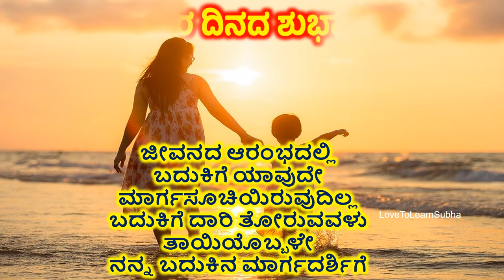Mothers Day Whatsapp Status Kannada |Kannada Amma Status |Mothers Day Status Kannada/Maa Status/Mom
Mothers Day Whatsapp Status Kannada |Kannada Amma Song Status |Mothers Day Wishes/Happy Mother's Day |Happy Mother's Day |Happy Mother's Day Status |Mothers Day Status Kannada/Maa Status

Happy Mother's Day Wishes and Greetings..
ತಾಯಂದಿರ ದಿನದ ಶುಭಾಶಯಗಳು

mothers day cards,mothers day song,mothers day date,mothers day status,mothers day,mothers day gift ideas 2024,
mothers day cards easy,mother's day gift,mothers day speech,mothers day songs hindi,
mother's day writing,
mother's day writing card,
mother's day card,mother's day song,mother's day gift ideas,mother's day greeting card,mother's day card ideas,
mother's day,mother's day gift,mother's day card easy,mother's day card making,mother's day special song
happy mothers day song,happy mothers day card,happy mothers day,happy mothers day status,happy mothers day card easy,
happy mothers day greeting card,happy mothers day gift,happy mothers day song status,happy mothers day 2024,happy mothers day date
12 may mother's day,
12 may mother's day status,
12 may status
12 may,
may 12 status,
happy mother's day special,
happy mother's day card,
happy mother's day video
,amma and daughter whatsapp status
,amma and daughter
,mother
,mother song
,amma and son whatsapp status
,mother status
,mother status for whatsapp
,mother status song
,mother status kannada
,mother status video
,mother status for whatsapp kannada
,mother status full screen
,maa status
maa status for whatsapp,status,maa shayari,maa status love,maa song status,maa status video,maa status 4k full screen,mother's day status,
maa whatsapp status video,whatsapp status,new whatsapp status,new maa status
,12 may status
,12 may 2024 status
,may 12
,12 may status 2024
,12 may status video